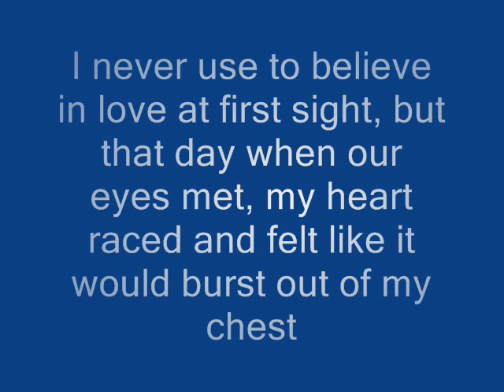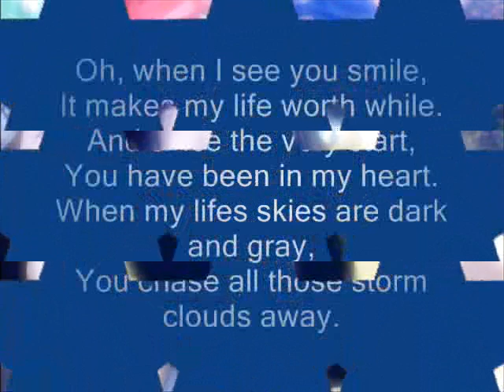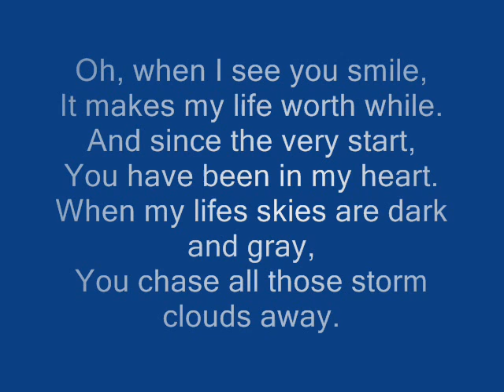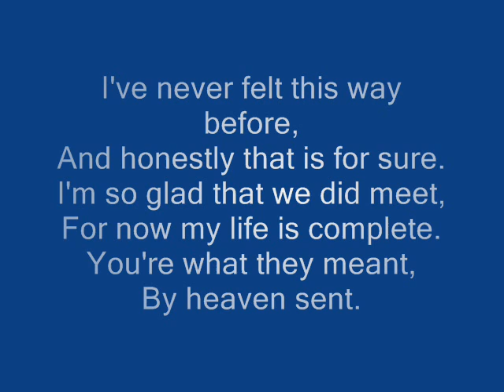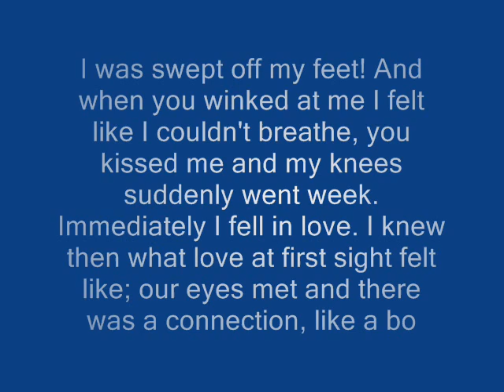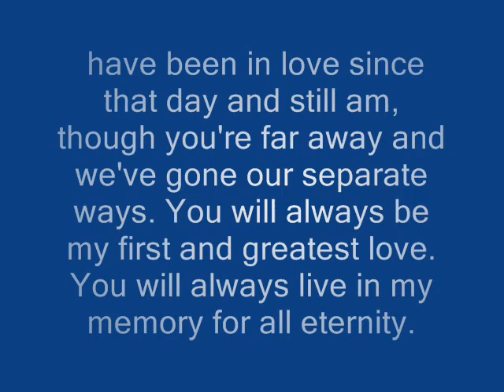loosing the love - joy enriquez.wmv